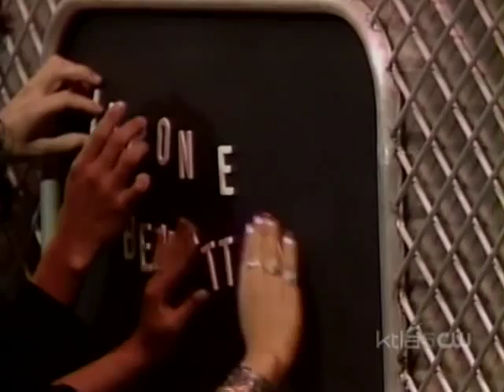Soul Train Scramble Board [Leslie & Chris] Cameo - Word Up (Soul Train 1986)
The "Soul Train Scramble Board," consisted of two dancers that were given 60 seconds to unscramble a set of letters that form the name of that show's performer or a notable person in African American history. In describing the person's renown, the host concluded their description with the phrase "...whose name you should know." Cornelius would openly admit after the series ended its run that the game was usually set up so everybody won in an effort not to cause embarrassment for the show or African Americans in general.

Soul Train is an American musical variety television program, which aired in syndication from 1971 until 2006. In its 35-year history, the show primarily featured performances by R&B, soul, and hip hop artists, although funk, jazz, disco, and gospel artists have also appeared. The series was created by Don Cornelius, who also served as its first host and executive producer.

Production was suspended following the 2005--06 season, with a rerun package (known as The Best of Soul Train) airing for two years subsequently. As a nod to Soul Train's longevity, the show's opening sequence (during later seasons) contained a claim that it was the "longest-running first-run, nationally syndicated program in American television history," with over 1,100 episodes produced from the show's debut through the 2005-06 season. Despite the production hiatus, Soul Train will continue to hold this honor until at least 2016, if and when its nearest competitor, Entertainment Tonight, completes its 35th season. (If ET does not complete a 35th season, Wheel of Fortune would surpass it in 2018 if it continues to air.)